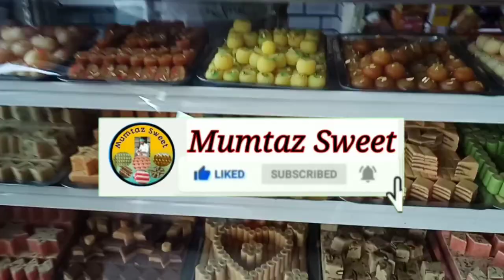classic ideal sweets shop and bakers iskanderabad mianwali || Village Handi Roti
classic ideal sweets and bakers iskanderabad mianwali |
 top sweet shop in pakistan

patisa. this traditional dessert was made famous by india and pakistan Sweets
BaBa Food RRC | Village Food Secrets @ijaz Ansari | Ruby Ka Kitchen | taramadhu ki rasoi,  Village Handi Roti,

your queries Soved
1 ) patisa
2 ) BaBa Food RRC
3 ) white patisa banane ka tarika
3 ) cup wala patisa recipe banane ka asan tarika
4 ) indian recipes,pakistani recipes
5 ) lachedar patisa banane ka tarika
6 ) soan papdi patisa kaise banaye
7 ) soan papdi kaise banate hain at home
8 ) how to make patisa at home in Urdu
9 ) Original Lachedar Patisa
10 ) How To Make Soan Papdi at home Recipe